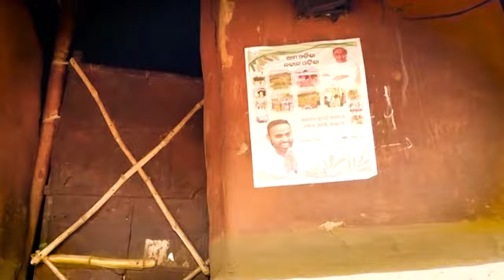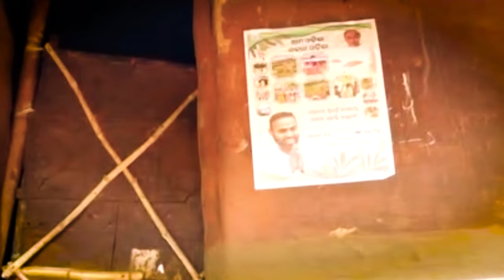ରୋକ୍‌ ଠୋକ୍‌ : ଶିଳ୍ପାଞ୍ଚଳରେ ଦାଦନ ଦୁଃଖ || RokThok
ରୋକ୍‌ ଠୋକ୍‌ : ଶିଳ୍ପାଞ୍ଚଳରେ ଦାଦନ ଦୁଃଖ
ଯାଜପୁର ସୁକିନ୍ଦା ନିର୍ବାଚନ ମଣ୍ଡଳୀରୁ